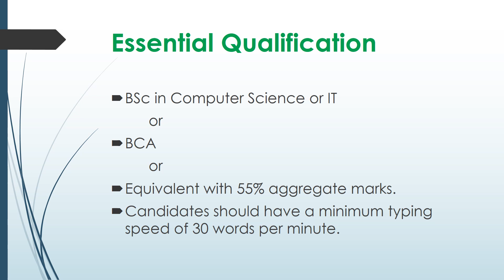System Assistant Nongstoin Recruitment 2023